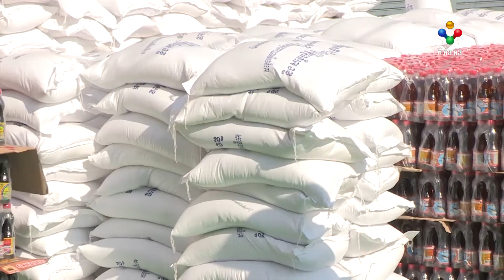[18.05.21] សប្បុរសជន នៅតែបន្តនាំយកជំនួយដល់រដ្ឋបាលរាជធានីភ្នំពេញ ដើម្បីជួយឧបត្ថម្ភជីវភាពជូន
សប្បុរសជន នៅតែបន្តនាំយកជំនួយដល់រដ្ឋបាលរាជធានីភ្នំពេញ ដើម្បីជួយឧបត្ថម្ភជីវភាពជូនប្រជាពលរដ្ឋរងគ្រោះដោយសារមេរោគកូវីដ-១៩